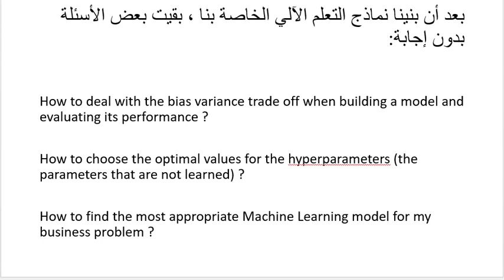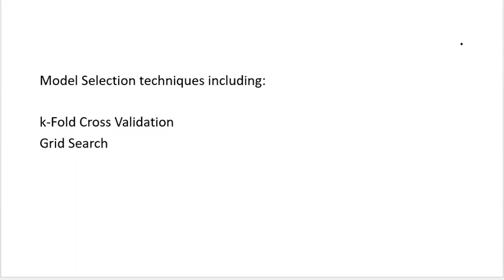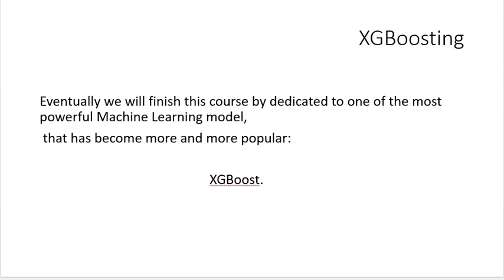201 Model Selection XGBoost Intro